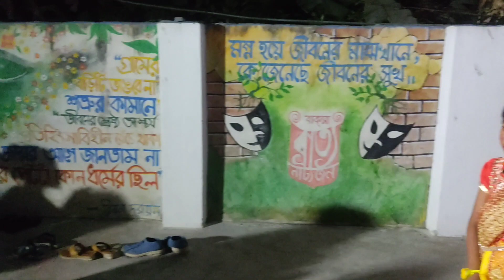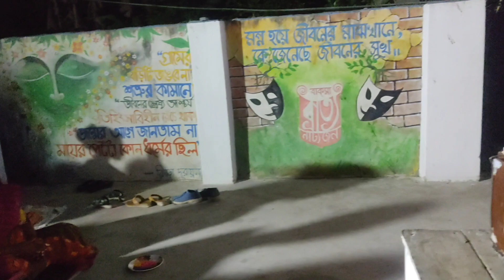বসন্ত উৎসব 2023 // chanditala prompter